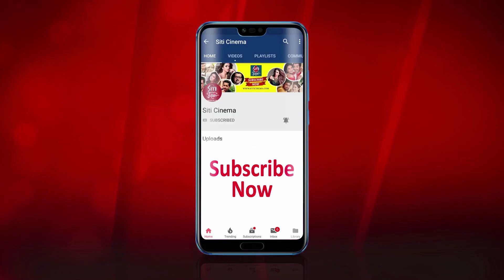প্রেম করতে কী লাগে ?? | what is most Important for Love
what is most Important for Love  funny road show in kolkata public review